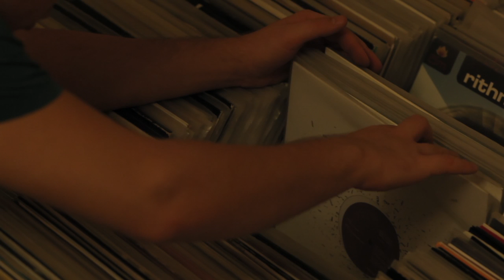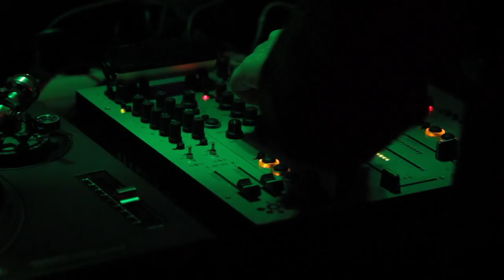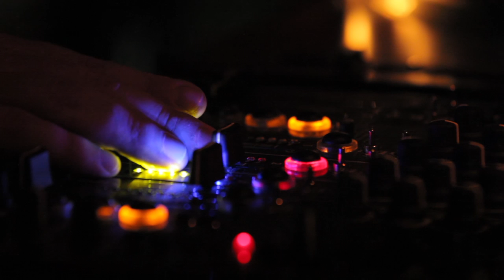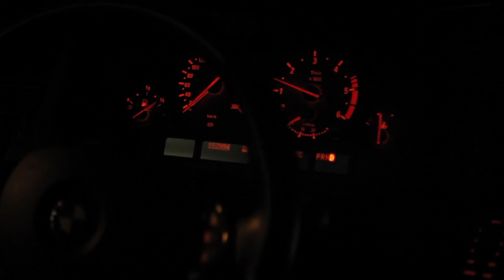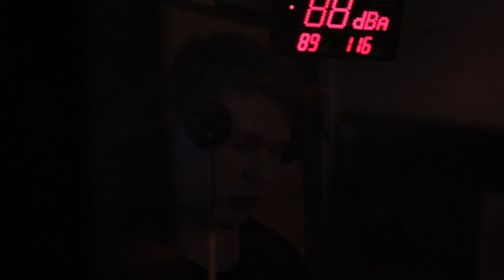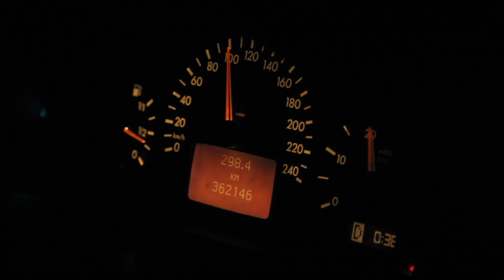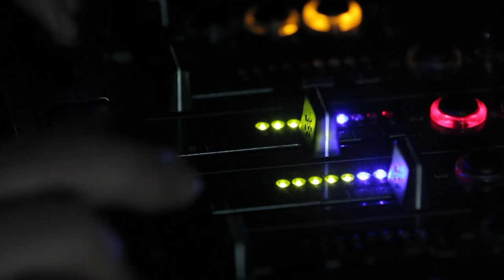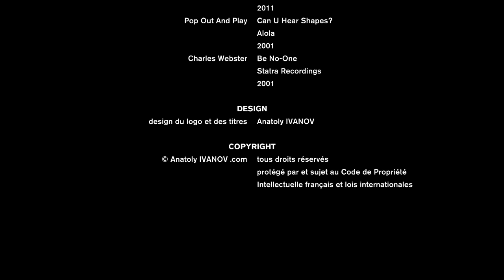Kvadrat (fr)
Long-métrage documentaire, Kvadrat explore les réalités du métier de DJ techno, prenant pour exemple le travail d’Andrey PUSHKAREV, DJ russe reconnu mondialement. Filmé comme un hybride entre un road-movie et un clip musical, le film illustre et le côté festif des clubs de nuit, et le côté moins connu de cette profession: des semaines de sélection de musique, des voyages sans fin et des horaires hors-norme. Le film souligne le décalage entre la réalité et l’image stéréotype de musicien populaire, propose de réfléchir un peu plus, de se demander si l’artiste est heureux, qu’est-ce qui est le plus important pour lui et pour son public? Filmé en Suisse, en France, en Hongrie, en Roumanie et en Russie, Kvadrat omet les éléments typiques d’un documentaire: aucun interview, pas d’explications par voix off, pas de faits ni de chiffres. Les images et la musique techno les remplacent, pour laisser l’interprétation détaillée au spectateur.

Téléchargez le film en HD 1080p 20 Go (mieux que blu-ray) sans DRM

réalisateur, directeur photo, monteur —— Anatoly IVANOV
caractère principal, DJ —— Andrey PUSHKAREV
date de sortie —— 17 octobre 2013
copyright —— Anatoly IVANOV .com

tracklist ——

• “Abyss” de Manoo – Deeply Rooted House, 2008
• “Direct” de Kris Wadsworth – NRK Sound Division, 2009
• “La Grippe (Helly Larson Remix)” de George Soliis – Wasabi, 2011
• “Air” de Havantepe – Styrax Leaves, 2007
• “Mauna Loa” de Mick Rubin – Musik Gewinnt Freunde, 2009
• “Soul Sounds (Freestyle Man Original Dope Remix)” de Sasse – Moodmusic, 2005
• “Tammer (David Duriez Remix From Da Vault)” de Phonogenic – 20:20 Vision, 2000
• “Track B1” de Slowhouse Two – Slowhouse Recordings, 2008
• “Post” de Claro Intelecto – Modern Love, 2011
• “Acid Face” de Scott Findley – Iron Box Music, 2003
• “Warriors” de Two Armadillos – Secretsundaze Music, 2007
• “Grand Theft Vinyl (JV Mix)” de Green Thumb vs JV – So Sound Recordings, 2004
• “Tobacco (Alveol Mix)” de Kiano Below Bangkok – Only Good Shit Records, 2011
• “When The Dark Calls” de Pop Out and Play – Alola, 2001
• “Circular Motion (Vivid)” de Christian Linder – Phono Elements, 2002
• “Blacktro (Demo 1)” de Jerome Sydenham and Joe Claussell – UK Promotions, 2007
• “Green Man” de Mr. Bizz – Deepindub.org, 2008
• “Tahiti” de Ben Rourke – Stuga Musik, 2011
• “Willpower” de Joshua Collins – Prolekult, 2002
• “Lullade For Rastko (Herb LF Remix)” de Petkovski – Farside, 2011
• “Agape Dub” de Luke Hess – Modelisme Records, 2009
• “Glacial Valley” de Makam – Pariter, 2011
• “The Time” de Vizar – Jato Unit Analog, 2011
• “Libido” de Sean Palm and Charlie Mo – Railyard Recordings, 2008
• “Ahck (Jichael Mackson Remix)” de Minilogue – Wir, 2007
• “Altered State (Artificial Remix)” de Jason Vasilas – Tangent Beats, 2004
• “Modern Times (Dub Mix)” de Hatikvah – Baalsaal, 2009
• “That Day (Loudeast Black Label Remix)” de DJ Grobas – Thrasher Home Recordings, 2004
• “The Hills (John Selway Dub)” de Filippo Mancinelli and Allen May – Darkroom Dubs, 2011
• “Running Man” de Petar Dundov – Music Man Records, 2007
• “Ice” de Monolake – Imbalance Computer Music, 2000
• “Lucky Punch” de Peter Dildo – Trackdown Records, 2006
• “Live Jam 1” de Rhauder – Polymorph, 2011
• “Can U Hear Shapes?” de Pop Out and Play – Alola, 2001
• “Be No-One” de Charles Webster – Statra Recordings, 2001